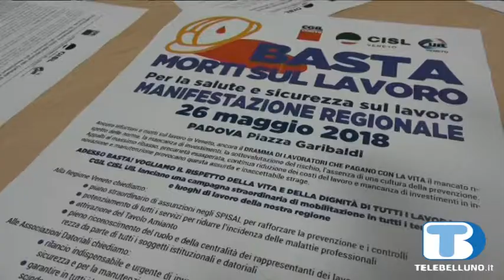"Servono più controlli dello Spisal"